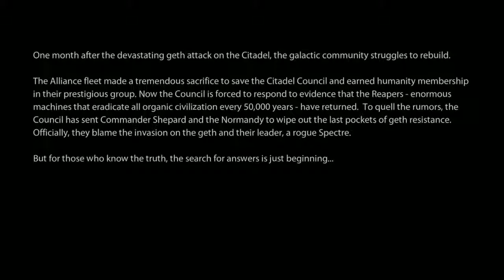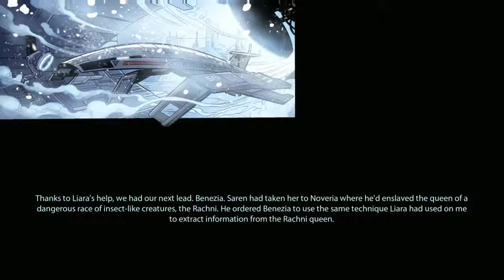Mass Effect 2 #1: It Follows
Sit back, relax, and pull out your dick for this playthrough.  You're gonna need it.